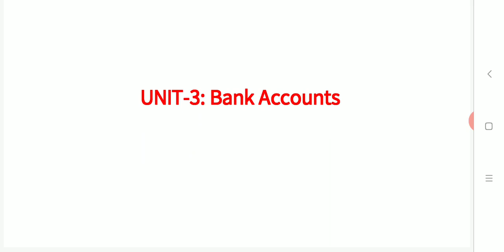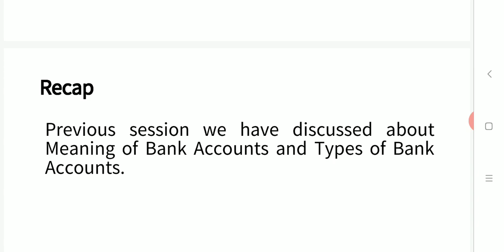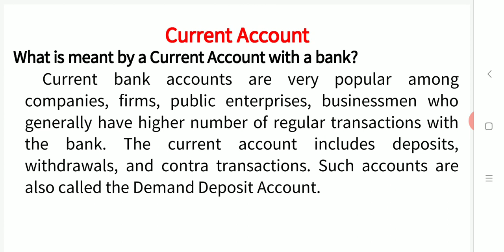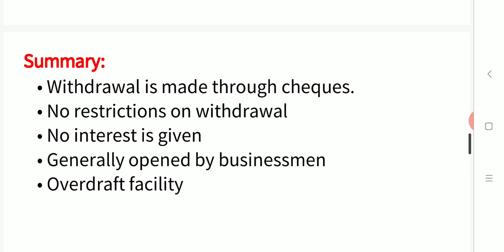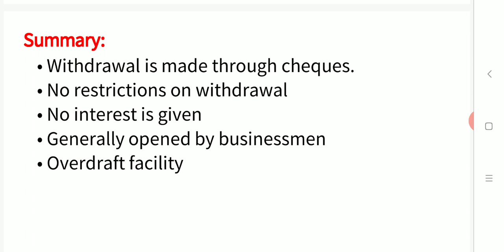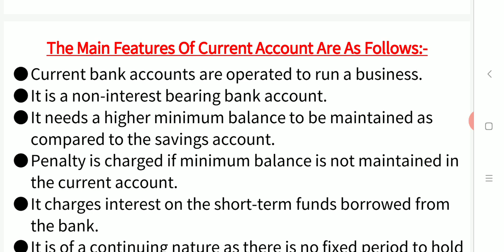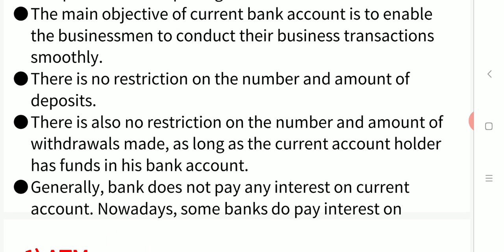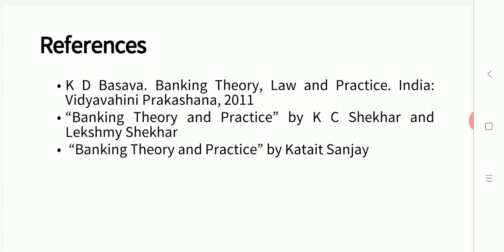Session-22 Meaning and Features of Current Bank Account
Meaning of Current Account

Features of Current Account

Nature of Current Account